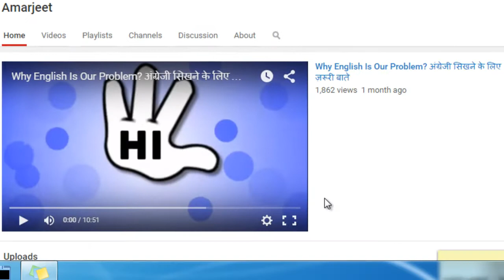Subscribe To My Channel For Updates